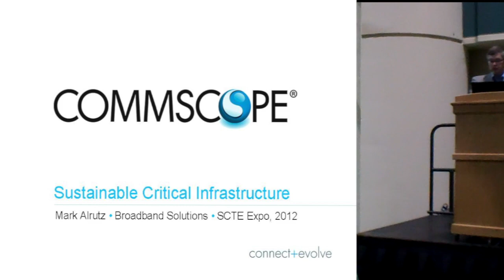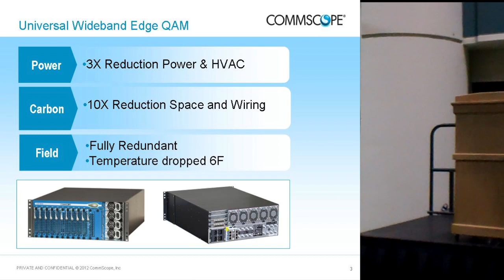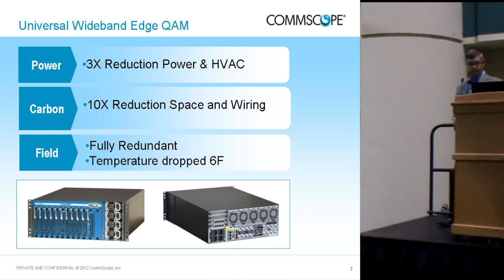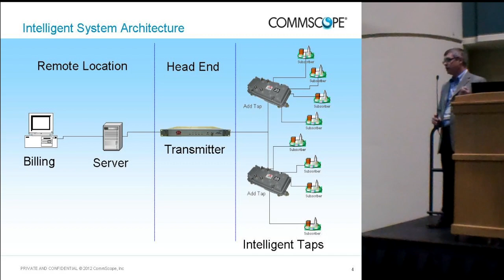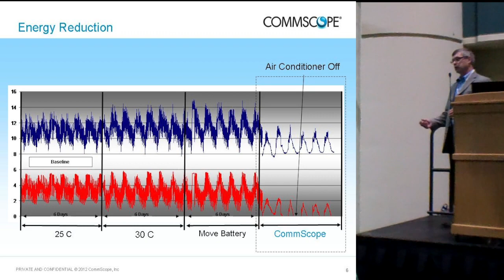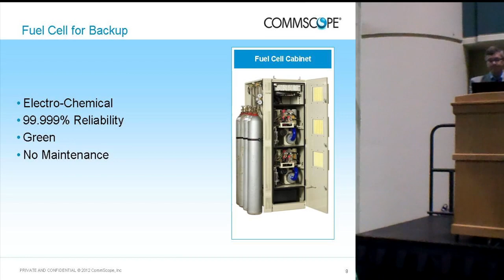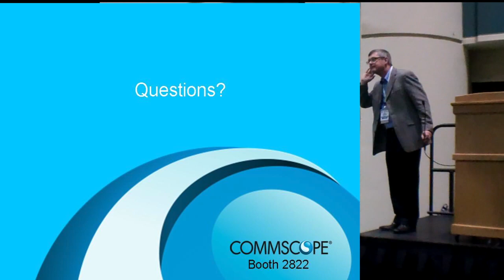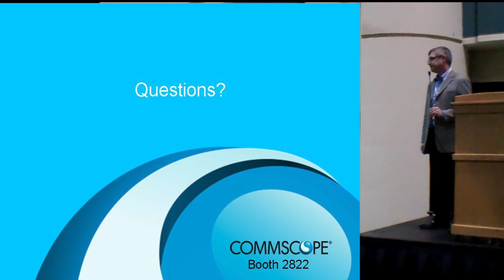Bringing Technology, Energy and Intelligence to Bear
Green solutions are often dismissed or not considered because of anticipated, or in some cases actual, high implementation costs. While some green solutions are expensive and some green regulations efforts are misplaced, many smart solutions can be identified as offering sustainable, green benefits and true payback models that pass the muster of any business manager. The following presentation given by Mark Alrutz, Director, Worldwide Technical Sales and Service, Broadband, CommScope, during the 2012 SCTE Cable-Tec Expo® showcases green solution that are sustainable and cost effective.